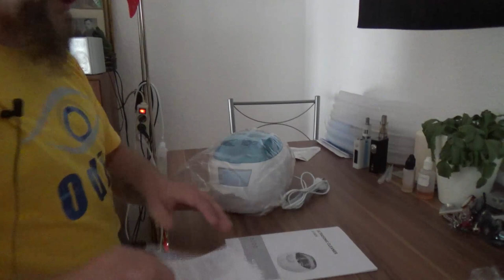Unboxing - Grundig UC 5020 Ultraschallreiniger